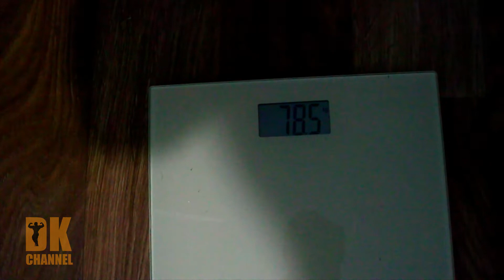Гора новостей и Домашняя тренировка джюджють.